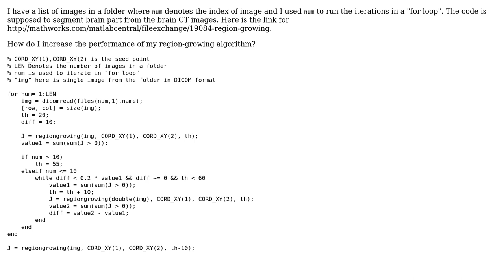Segmenting brain images (Dicom format) using region-growing algorithm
With thanks & praise to God, and with thanks to the many people who have made this project possible! | Content (except music & images) licensed under CC BY-SA | Music | Images & others | With thanks to user Suever user Stewie Griffin user Santosh and the Stack Exchange Network Trademarks are property of their respective owners. You are responsible for your own actions.